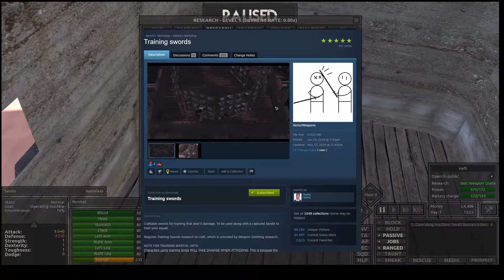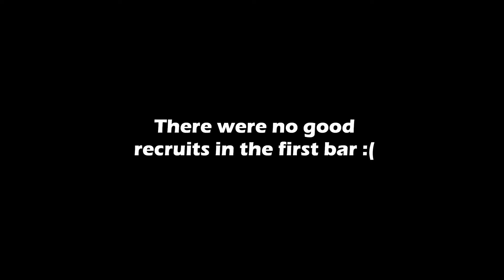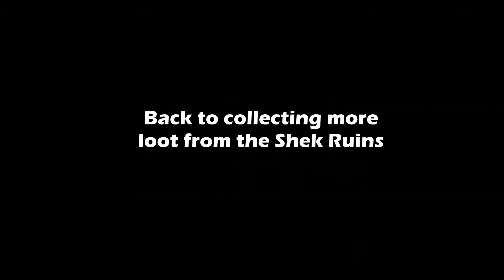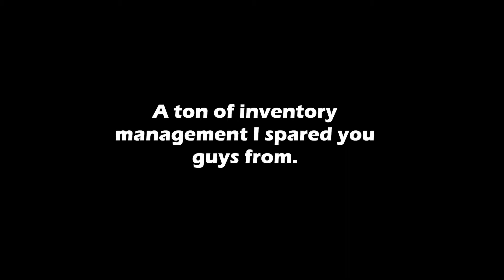Kenshi Modded: Bounty Hunters #7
Gurg and the gang head to the Shek ruins near Admag to secure some sweet sweet loot. While running from the ruins to Admag it turns into a lucrative strength training session until Don is attacked by Skin Spiders. Watch as our heroes desecrate cultural ruins while also building muscle.

Gurg – Heavy Weapons
Maul – Katana
Brocc – Martial Arts
Don – Hackers/Sabre
Art – Polearms
Delta – Crossbow/Katana